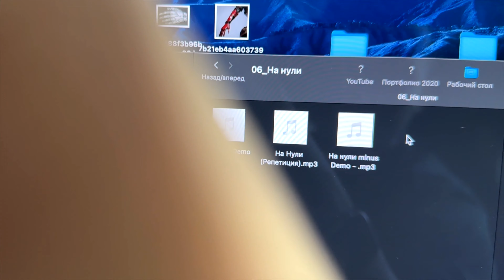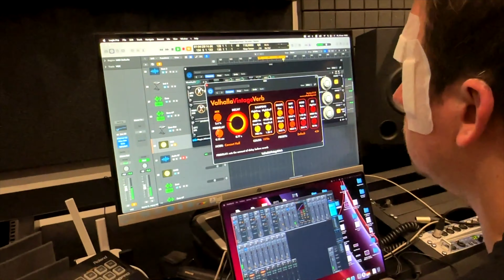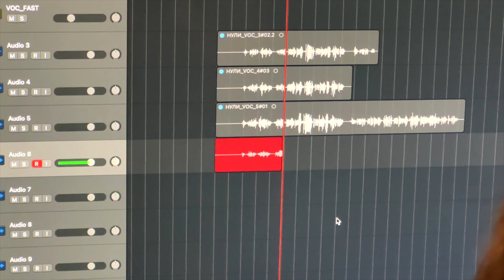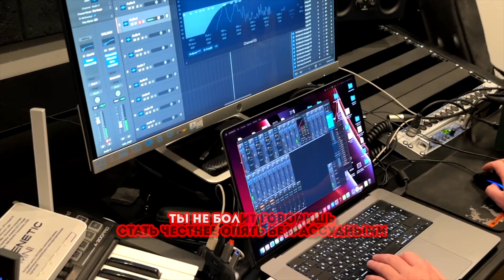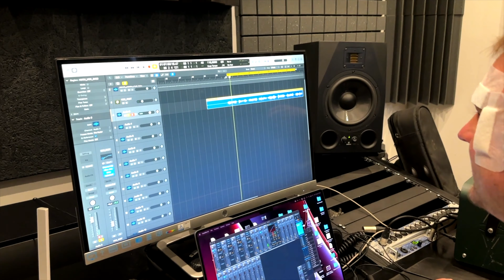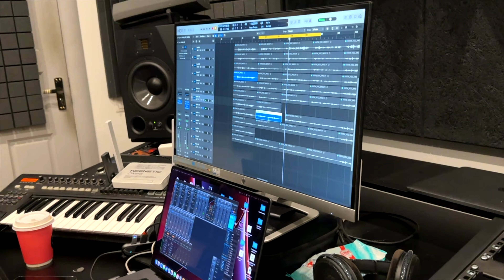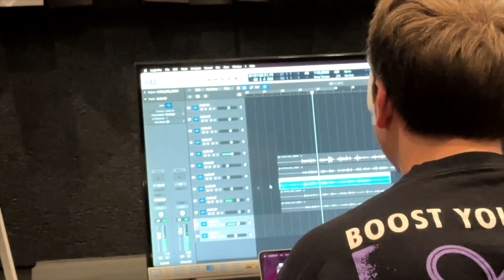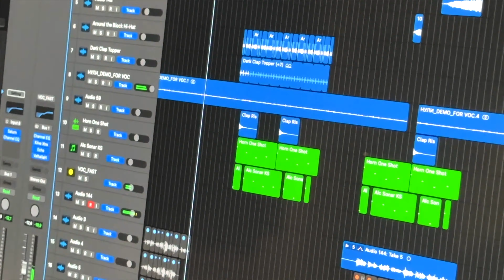Один день из жизни | КАК ЗАПИСЫВАЮТ ПЕСНИ.| Влог о записи песни "На Нули" группы Айтикс (iTix)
Внутри студии: Влог о записи песни "На Нули" группы Айтикс (iTix), который захватывает дух 😮🎶

Узнайте, как записывалась песня "На Нули" у группы Айтикс (iTix). Погрузитесь в захватывающий процесс создания музыки вместе с нами! 🎧🎵

В этом видео вы узнаете, какие инструменты использовали музыканты группы Айтикс для создания уникального звучания песни "На Нули". Мы покажем вам, как проходили запись вокала и инструментальных партий, какие техники использовались для достижения идеального звука. 🎸🎤

Не пропустите за кадром интересные факты о процессе написания текста песни и работе над аранжировкой. Мы поделимся с вами своими идеями и вдохновением, которые помогли создать эту яркую композицию. 🎶💡

Таймкоды:
00:00 Интро
00:23 НаНули
01:45 Последствия падения на самокате Вася Киборг
02:18 Тани Форс
02:42 Как подготовиться к записи в студии
03:07 Музыкальный лейбл
03:18 Обзор студии записи
03:49 Первая аранжировка
04:08 Как проходит запись вокала в студии
04:30 Производственная травма вокалиста
04:50 Первый куплет
05:20 Эффекты обработки для голоса Лолита, Бузова, Серебкина
06:00 Как записывается песня
06:40 Второй куплет
07:41 группа Айтикс
08:20 Звук перезарядки Спецэффекты
08:40 Air беки
09:03 Перерыв
09:42 Сколько стоит текст песни?
09:48 Секрет записи в студии
10:10 Запись припева
11:30 На Нули
11:50 Как делается Аранжировка песни в студии
13:04 Outro

🎵 Песня "На Нули" группы Айтикс (iTix) рассказывает о сложностях и разочарованиях в отношениях. Она описывает момент, когда страх остаться одному 😟 перестает волновать и оставляет место решимости и силе 💪. Текст песни отражает смешение эмоций, где автор рассказывает о том, что они уже не беспокоятся о любви и готовы двигаться вперед 🚀. В песне также присутствует оттенок иронии и некоторая горечь 😔, когда говорится о том, что весь опыт и моменты с тобой останутся в прошлом, и они готовы идти дальше, не оглядываясь. "На Нули" выражает силу, самоутверждение и решимость оставить негативное за собой и начать все с чистого листа. 🌟